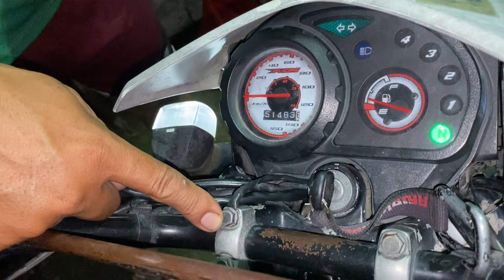XRM 125 paano magkabit ng mini driving light sa xrm 125?